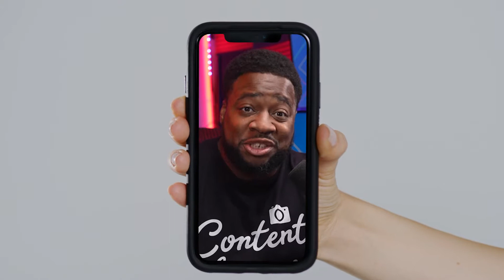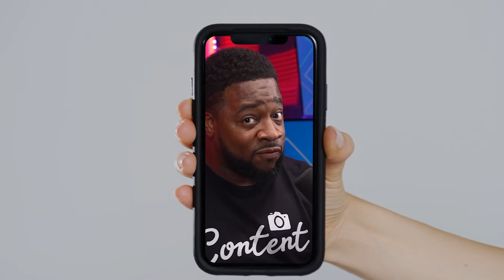How to Strategize Your Passion with Tyrone Turner | Teachable's Creator Month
Learn how to strategize your passion from Tyrone Turner: founder and CEO of FlashFilm Media and creator of the FlashFilm Academy Teachable school.

Ty is a former US Army Combat Photographer, who transitioned to corporate America as a Creative Director for a major fine dining food chain. After he realized how valuable his skillset was to major companies, his goal was to become a business owner. He started FlashFIim Media, which became one of the most trusted media production companies in Texas, consistently working with companies like Toyota, Google, Verizon, Samsung, Best Western, Kia, PGA, DELL.

FlashFilm Academy is designed to give students what Ty didn’t have. A clear modern road map to success in a world where every business needs content creation. Here you’ll learn the business and some personal lessons from a teacher who makes 100% of his income with his camera.

Turn your passion into an online course for free with Teachable